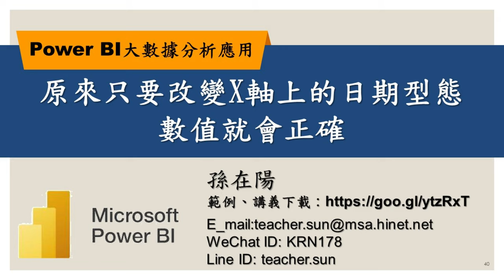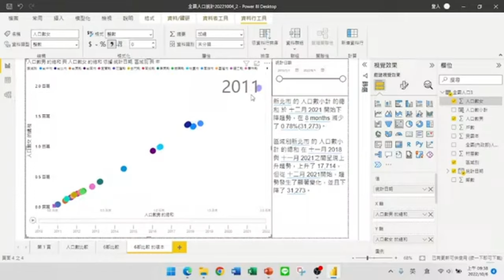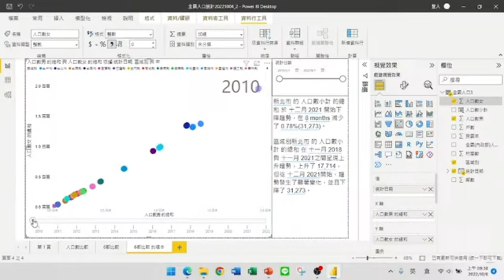原來只要改變X軸上的日期型態數值就會正確【Power BI大數據分析進階】40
【課程大綱】